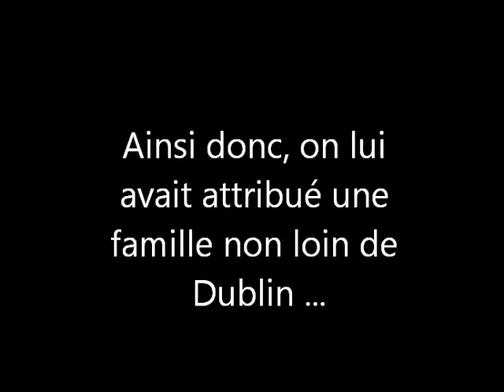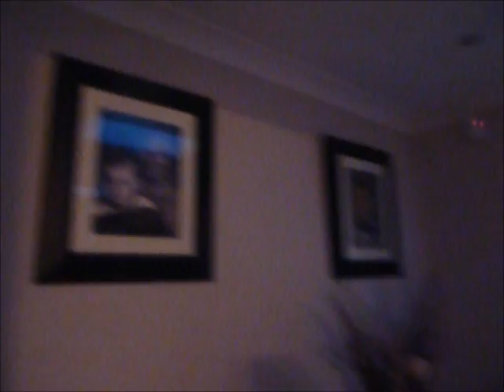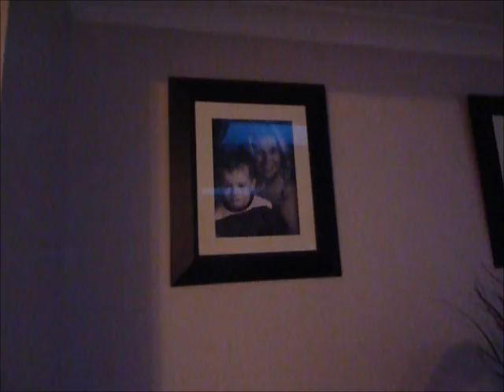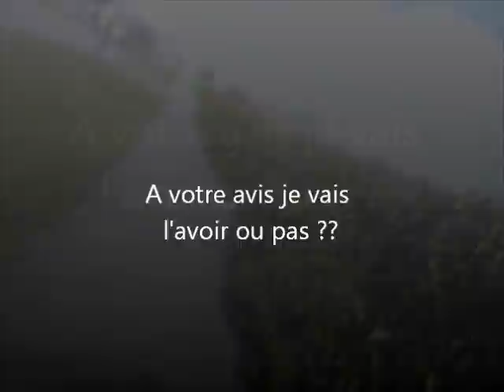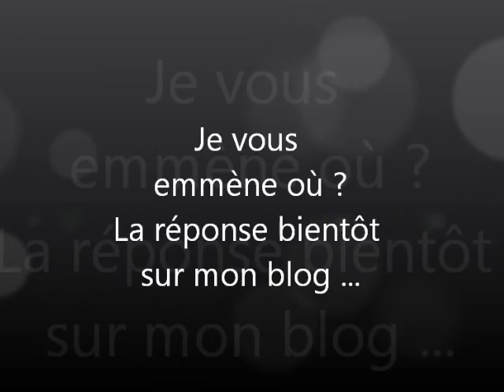Ma famille d'accueil